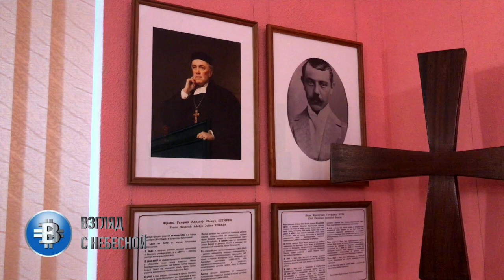Как обрусело лютеранство в России | история | Петербургские тайны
Настоятель прихода св.Михаила Дмитрий Петров родился в семье балтийских немцев. Его путь к Господу начинался с разговора с бабушкой о Боге и вере еще в Советские времена. Приход в котором Дмитрий сегодня служит пастором расположен а Васильевском острове в Санкт-Петербурге. Когда-то в этом месте города жили немцы и даже в числе прихожан этой кирхи был Бисмарк, но сейчас лютеранство здесь окончательно обрусело.
Но мало кто знает, что Дмитрий Петров имеет светскую профессию писателя.
Сот небольшая справка:
ПЕТР'ОВ Дмитрий Николаевич (Псевдонимы – Иван Апраксин, Петр Малер)
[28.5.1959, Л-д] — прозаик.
Отец — воен. ученый-метеоролог. Мать — филолог, преподаватель иностр. яз.
В 1981 закончил ЛГИТиК по специальности «история и теория театра и кино».
Служил старш. инспектором Глав. Управления культуры Л-да, зам. директора Лен. Молодежного театра, нач. управления культуры Смольнинского райисполкома. После падения советской власти с гос. службы уволился.
С кон. 1970-х публиковал в газ. и ж. статьи о театре и кино. К худож. прозе обратился в 1990-х, когда были опубл. первые романы: «Время любить и время ненавидеть», «Яростное безумие», «Концерт Чайковского в предгорьях Пиринеев», «Полет шмеля» (под псевд. А. Мерлин). Начиная с романа «Нелюдь» (1995) публиковался под своим именем до 2009.
Романы П. представляют собой «кровавые триллеры»: речь в них идет не о расследовании, а о самих преступлениях. Объясняя причину избрания такого способа изображения действительности, П. приводит в пример «Преступление и наказание» Достоевского, где изначально известно, что убийца Раскольников, но классика интересуют более существенные вопросы: почему он стал убийцей? как пришел к этому? что ощущал потом? «Это куда интереснее, чем просто детективная линия…» (П.).
Из романов 1990-х известность приобрели переиздававшиеся большими тиражами романы «Нелюдь», пенталогия о Щелкунчике («Призвание-киллер», «Месть киллера», «Призрак киллера», «Киллер на экспорт», «Автограф киллера»), дилогия «Судьба капитана» и «Возвращение капитана». По роману «Рокировка» в 2002 поставлен одноименный телесериал на НТВ.
В 1997 по рейтингу газ. «Книжное обозр.» занял 5-е место по тиражам в России за год. К наст. вр. написал 44 романа, переиздаваемые по неск. раз. Публикуется в изд-вах «Эксмо», «АСТ», «Фолио-пресс», «Армада».
Тв-во отличают две осн. особенности. Перв. — все романы повествуют исключительно о частных лицах. Даже если герой служит в гос. органах (милиции или прокуратуре), для сюжета это не важно. Вторая — высокая степень политизированности: его криминальные романы переполнены рассуждениями автора и героев на политич., религиозные, социальные темы.
С 1999 по 2006 опубликовал только один новый роман — «Кносское проклятие», а затем стал публиковаться вновь только в 2009, под новыми псевд. (Иван Апраксин и Петр Малер).
Проза П. получает многочисленные отклики в прессе — «Огонек», «Аргументы и факты», «Книжное обозр.», «Смена».
Член СП России с 1999.

Вы можете поддержать нас финансово:
YouTube канал ВЗГЛЯД С НЕБЕСНОЙ
Слово Жизни